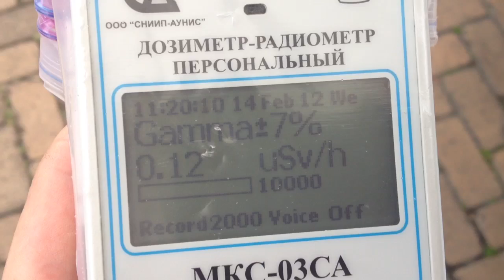横浜市ヶ尾駅前地上1.0m放射線測定（0.12uSv/h） radiation Japan, Yokohama 14-Feb,2012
2012/02/14市ヶ尾駅前にて放射線測定したところ、地上1.0mにて0.12マイクロSv/hでした。

Thank you for your concern. Yokohama is more than 250km far from the Fukushima reactor. Now, the rate is 0.12uSv/h(1.0m from the gravel ground) there.